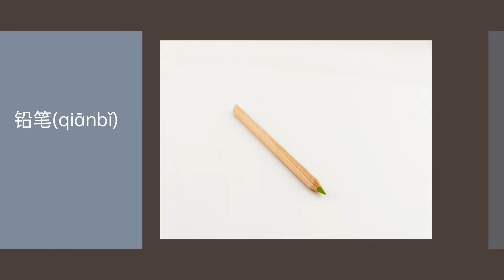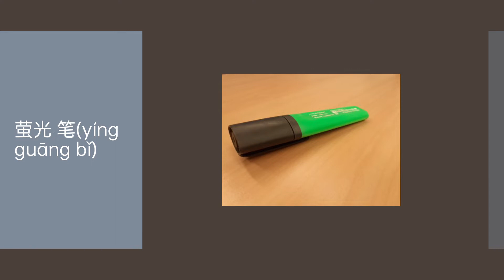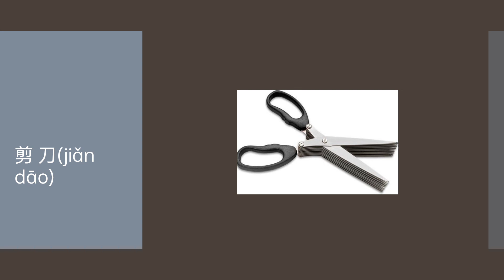basic chinese myanmar စာ‌ရေးကိရိယာ